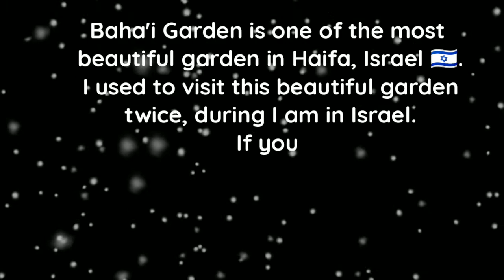Beautiful Garden in Haifa, Israel